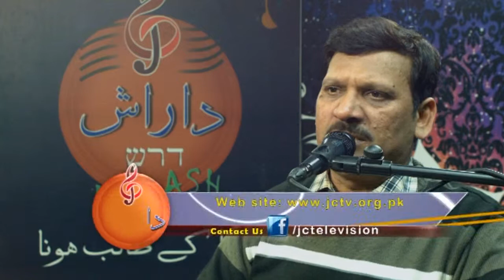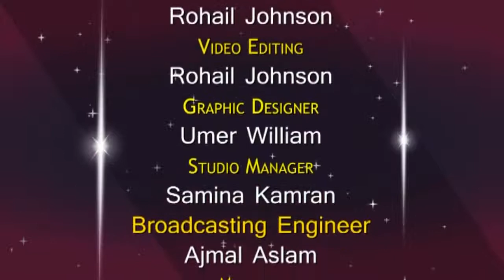Hosted by Rev Obed Rauf with Mushtaq Ghauri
Darash Worship program production of JCTV